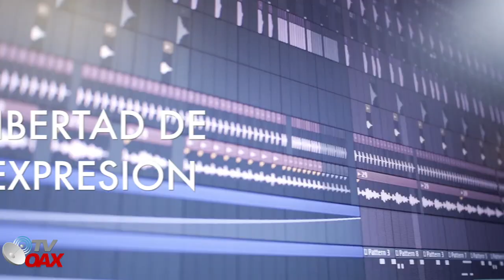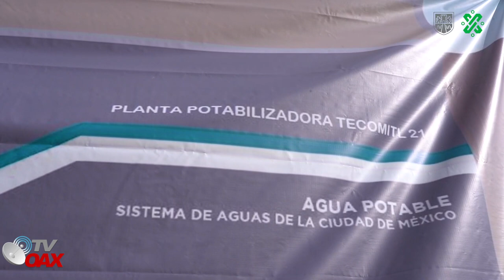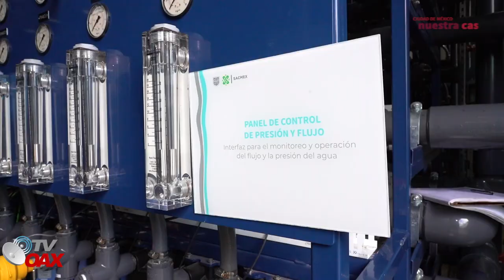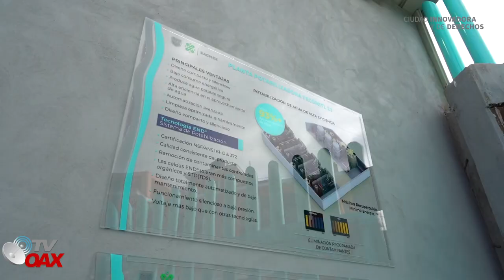Moderna y tecnologica planta potabilizadora de Agua se instala en Tecomitl CDMX.Agua limpia.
La Jefa de Gobierno de la Ciudad de Mexico, pone en marcha la planta potabilizadora de agua, la mas moderna en su tipo en Mexico. Para beneficiar a los habitantes de Tecomith-Tlahuac CDMX.

Apoyanos con un like en Nuestros Videos.